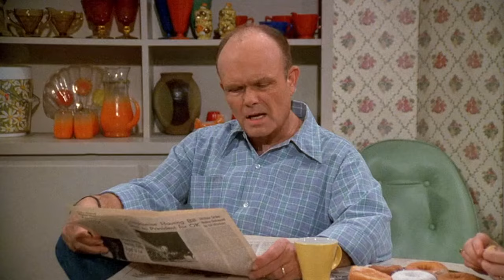2X23 part 2 "The Formans go to HELL" That 70S Show funny scenes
. Over Kitty's dead body!